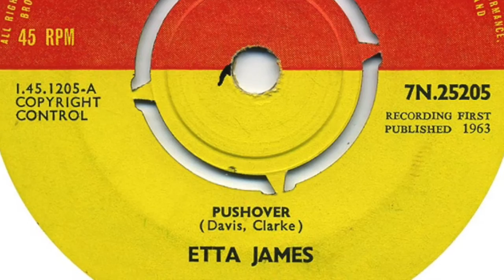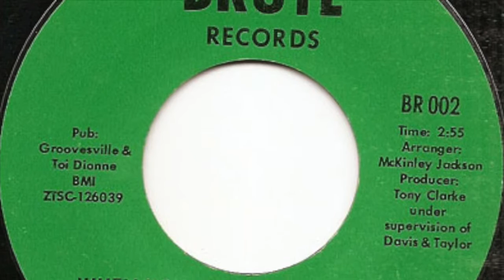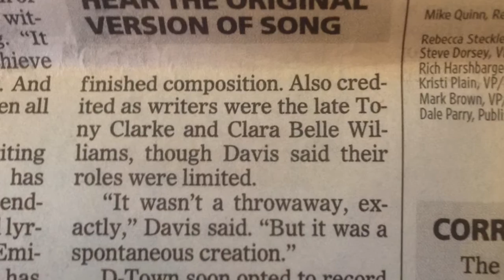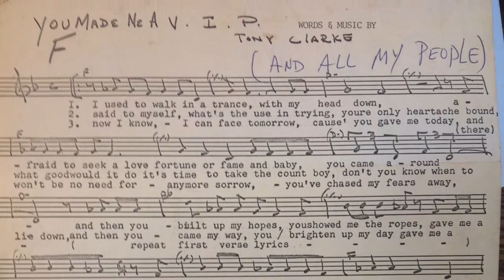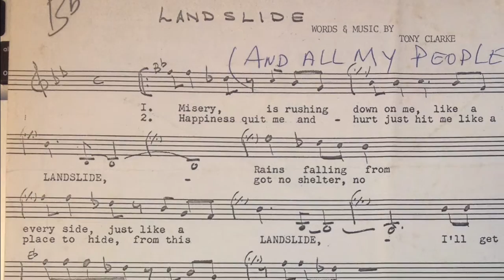Tony Clarke - Detroit Soul Music Spotlight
Tony Clarke was a singer/songwriter best known for his hit "The Entertainer," and as a songwriter for artists including David Ruffin and Etta James. Tony was an independent record label owner in the 60s with his Brute label, which housed the Northern Soul side "When You Lose The One You Love" by Buddy Smith. Check out this fantastic interview with Tony's son, Geno Clarke!